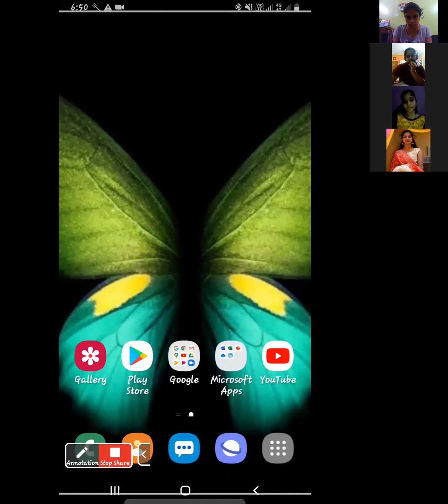Retail management - part 1